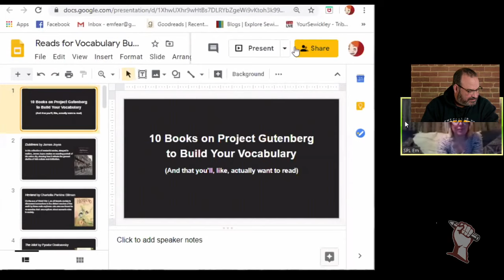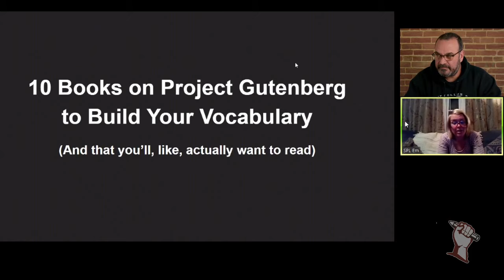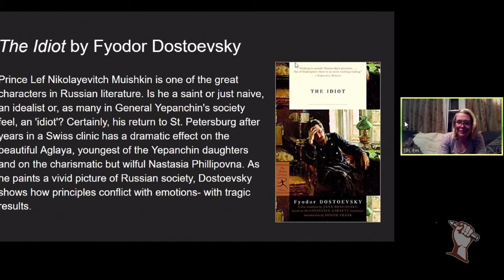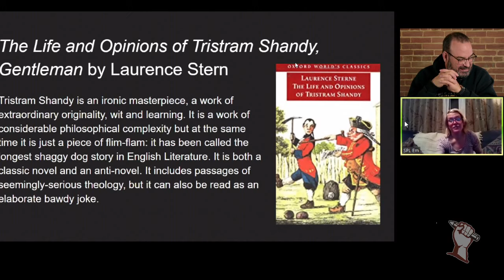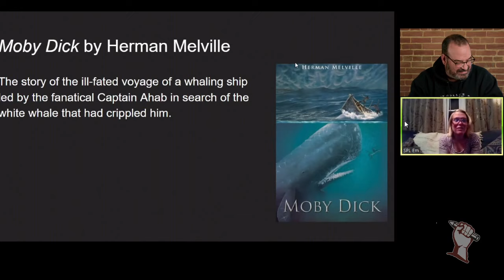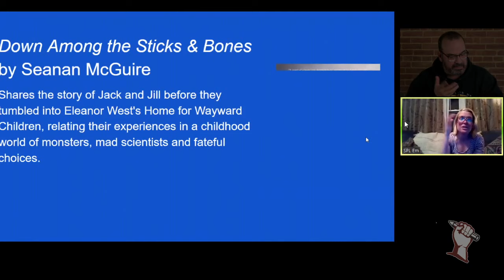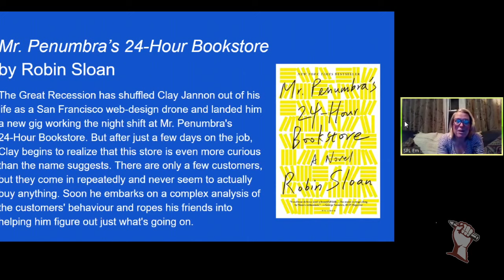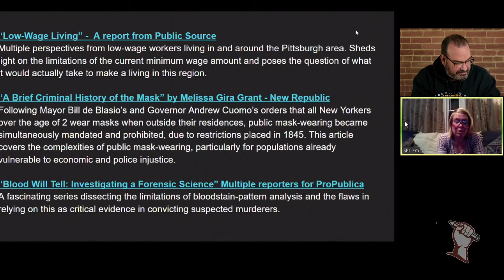What to Read in Quarantine - feat. Emily Fear